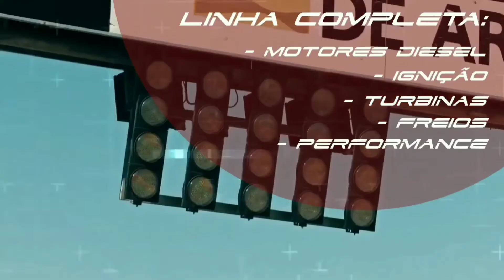Trocando o miolo da chave de partida golf mk3. difícil.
NOSSOS PARCEIROS

Tudo pra carro Turbo e original vc encontra aqui no site do asllan acesse o link abaixo 👇

Garageij Suspensões
Rua Finlândia 95 Vila Santa Maria
Americana Sp

Rudycar mecânica
Rua Américo Vespúcio 807
Frezarin /Santa Bárbara D'Oeste SP
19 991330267